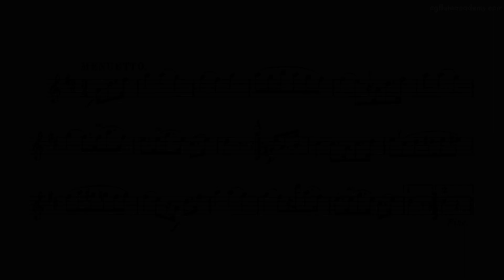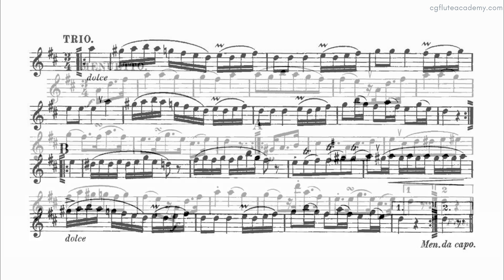W. A. Mozart – Menuetto and Trio ♩= 100 (Moderately Fast) Piano Accompaniment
Midi by Mr. Kwek Wai Jem
Video by Ms. Chai Qing